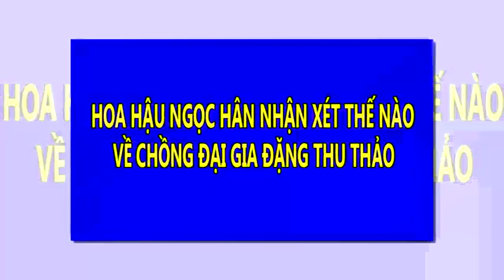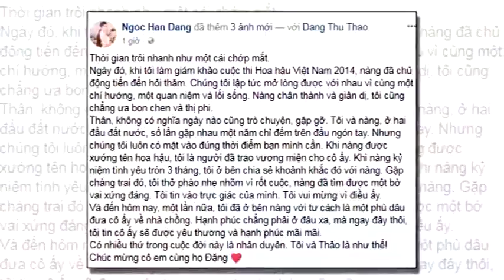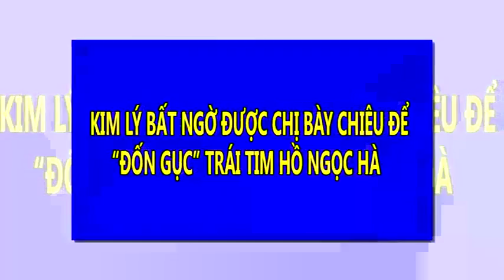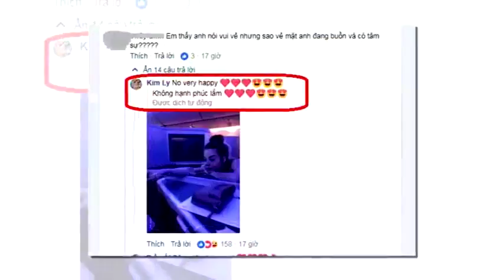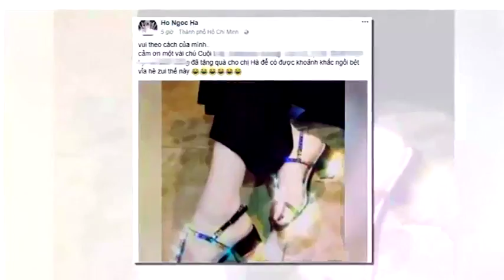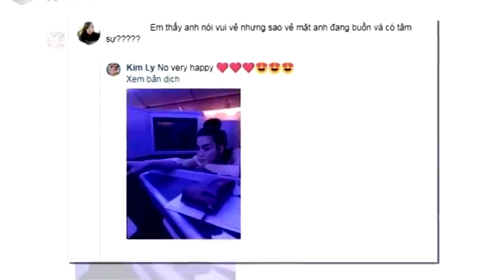Toàn cảnh đám cưới Đặng Thu Thảo: Ôm mẹ ngấn lệ ở nhà gái, cười hạnh phúc ở nhà chồng | Tin Nhanh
Toàn cảnh đám cưới Đặng Thu Thảo: Ôm mẹ ngấn lệ ở nhà gái, cười hạnh phúc ở nhà chồng